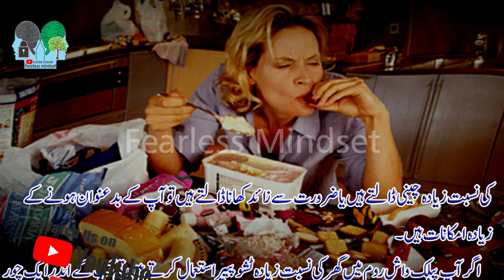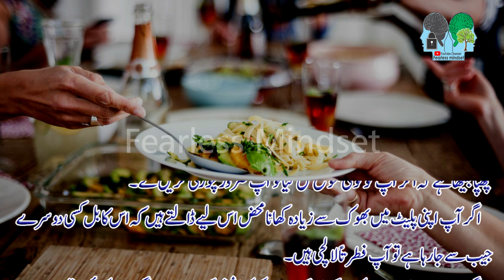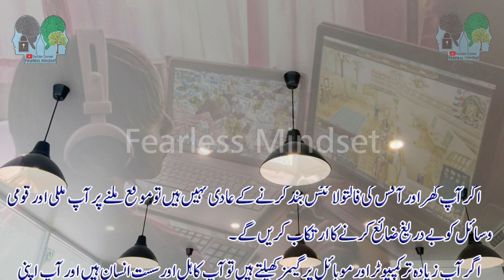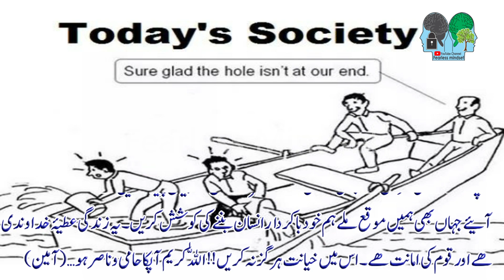Adatin Nasloun ka pata deti Hain عادتیں نسلوں کا پتا دیتی ہیں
In This Fearless Mindset Channel You Will See
self-help videos,
 personal growth videos,
today golden words,

urdu quotes,sad quotes in urdu,motivational quotes in urdu,love quotes in urdu,best quotes in urdu,urdu quotes in urdu

Shahzada Ka Ghussa Aur Buzurg Ki Naseehat ایک بزرگ کا شہزادے کو غصہ پہ ایک سبق آموز نصیحت

Letter Of Abraham Lankan To Son's Teacher ابراھم لنکن کا خط جوہر ماں باپ کو اپنے بچوں کو بتانا چاہئے

Iss World Lock Down Se Hamin Kin اس ورلڈ لاک ڈاون سے ہمیں کن اہم باتوں کا پتہ چلا